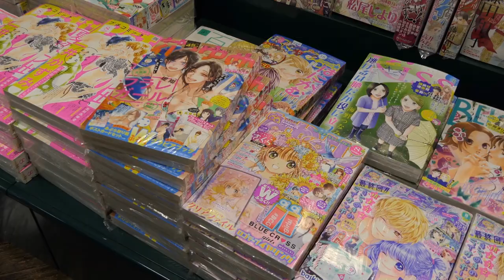Las40deLazo con @SantiPerezVivas un grande en TikTok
El Influencer venezolano, Santiago Pérez Vivas, mejor conocido como Santi en su cuenta en TikTok respondió las 40 preguntas de Henrique Lazo.